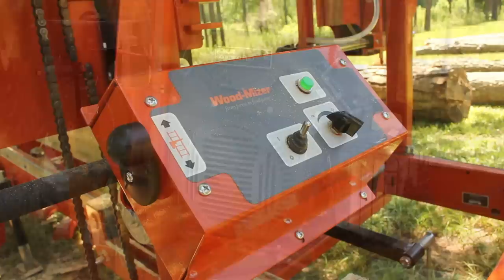Making Useful Lumber from an Ugly Log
Sawing true dimension framing lumber on a Wood Mizer LT15GO sawmill.